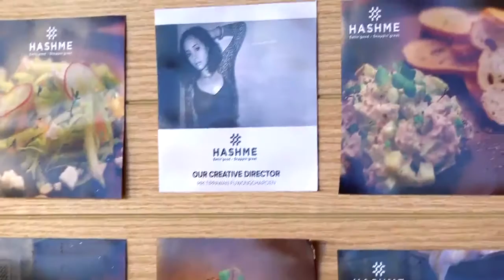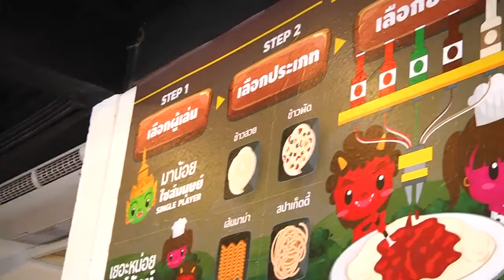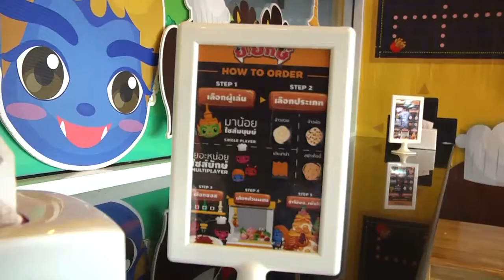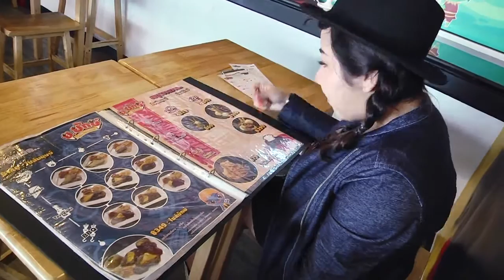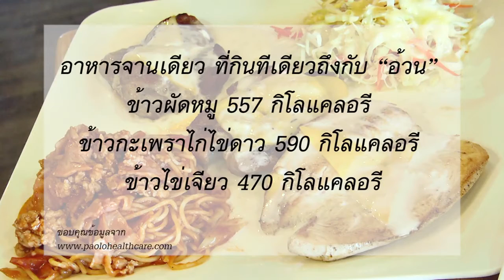พรุ่งนี้ฉันจะลดความอ้วน : HASHME ช่วง “ร้านนี้ก็อร่อยนะจ๊ะ” 1/3